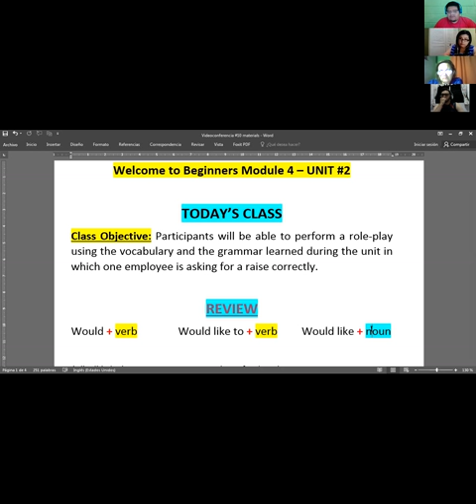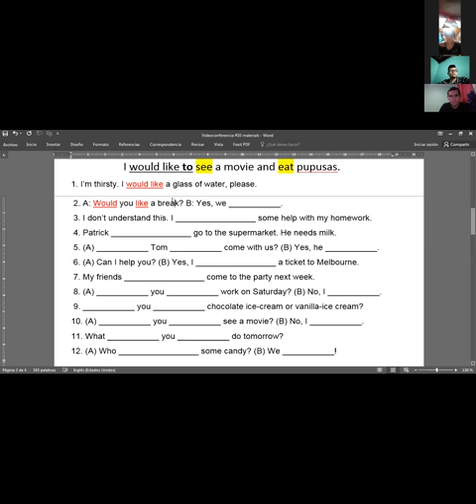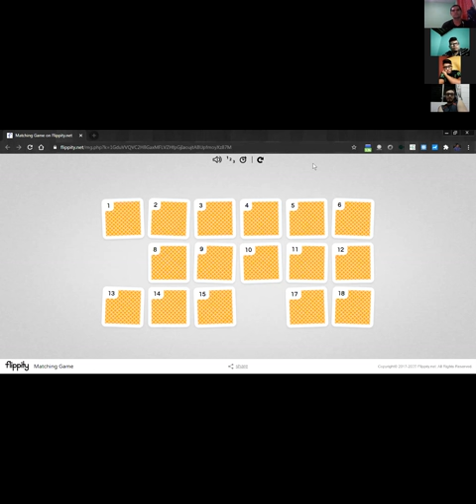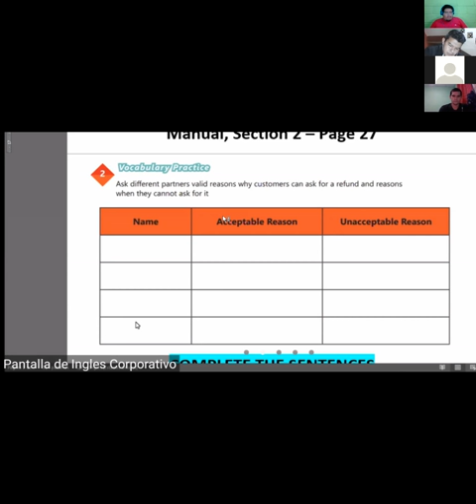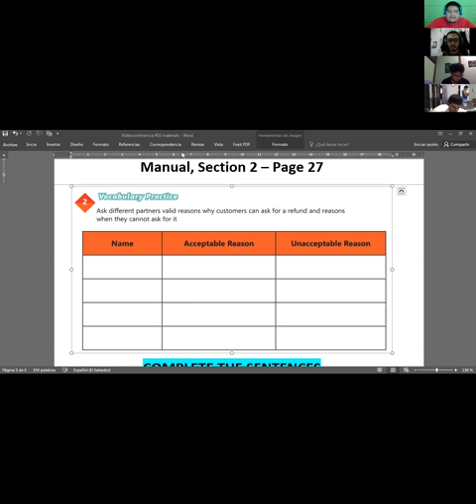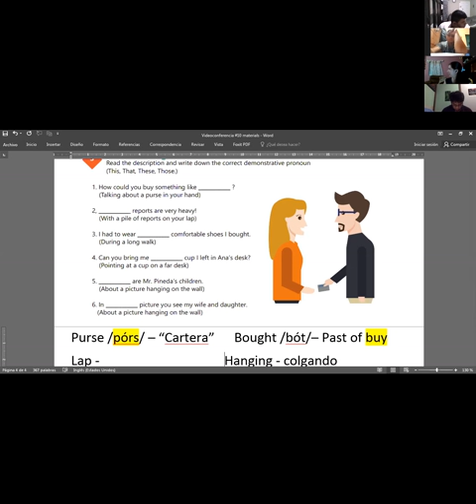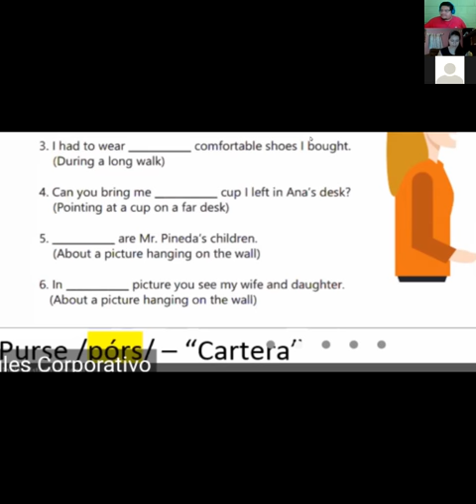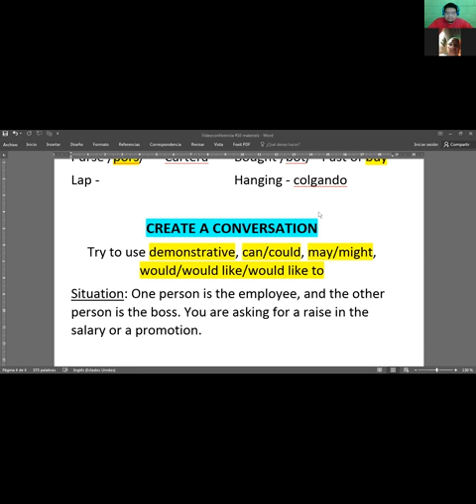Ingles Corporativo-Videoconferencia #10 Vocabulary and practice